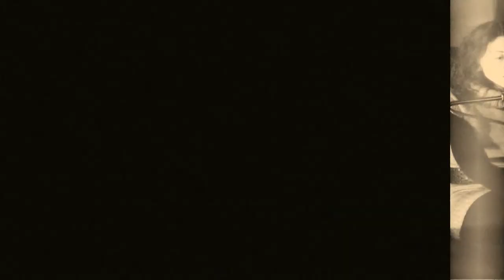Perrine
casting my major Compagny